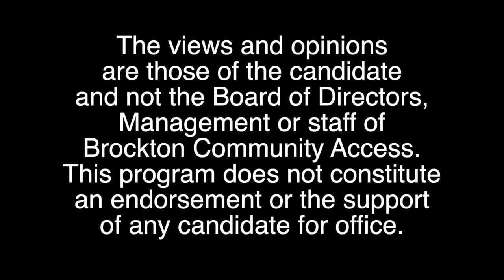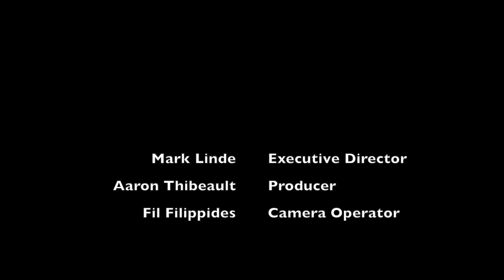Candidates Corner - 06 Mark Lawton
Mark Lawton - Candidate for Mayor